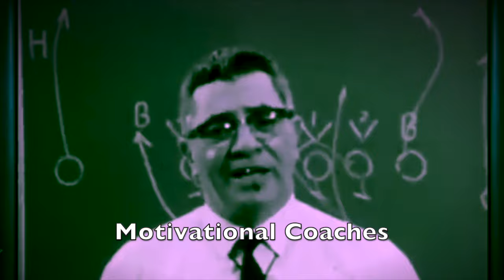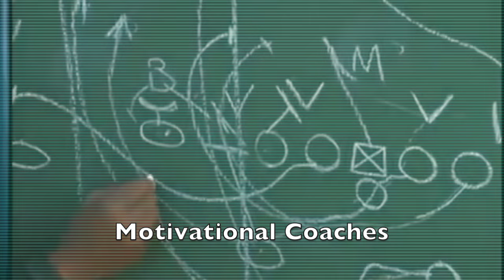Motivational Coaches and their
Bum Phillips.                George Allen.
 Sam White .                 Marty Schottenheimer.
Hank Stram.                John Gruden.
Bill Parcells.                 Dick Vermeil.
 Bill Cower.                   Vince Lombardi.
In the high-stakes world of the NFL, motivational coaches adopt a variety of styles to inspire players and maximize their performance on the field. Strategic motivators, for example, zero in on the nuances of game strategy and mental preparation, instilling confidence in players by emphasizing their crucial roles in the team's overall game plan. They leverage detailed game analysis and strategic foresight to motivate players towards a common goal, fostering a mindset geared towards victory. This approach is not just about physical readiness but also about mental sharpness, ensuring that players are as strategically prepared as they are physically.

On the other hand, performance-driven coaches focus on setting high standards of physical and mental performance, challenging players to consistently meet and exceed these benchmarks. Through rigorous training sessions, constructive feedback, and clear performance metrics, these coaches push players to their limits, cultivating a culture of resilience and excellence. This style is particularly effective in a competitive environment like the NFL, where the margin for error is small, and the pressure to perform is immense. By focusing on continuous improvement and peak performance, these coaches play a critical role in their teams' successes, driving players to achieve their best both individually and as a unified team.